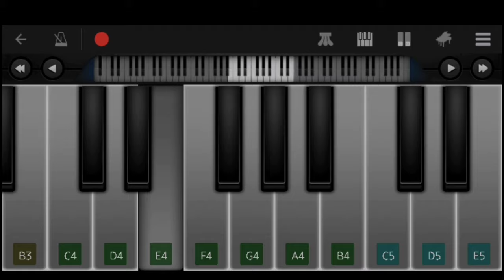Humdum Mera Prabhu| Hindi Christian Song | Piano Cover | Tutorial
Presenting the Mobile Piano Tutorial of the song Humdum Mera Prabhu . Play this song tutorial in your mobile or piano keyboard easily after the learning from this video.